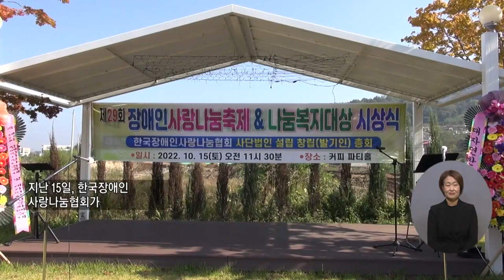복지TV뉴스 1628회 10월 26일 (수) 주요8 아산시, 제29회 장애인사랑나눔축제 현예나 기자